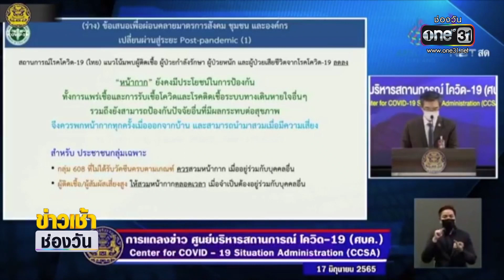คนไทย "ถอดแมสก์" ได้แล้ว | ข่าวเช้าช่องวัน | ข่าวช่องวัน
ตั้งแต่วันนี้เป็นต้นไป การ "ใส่หน้ากากอนามัย" ไม่ใช่ข้อบังคับที่กฎหมายกำหนดอีกต่อไป คนไทยสามารถ "เลือก" ใส่ได้ ตามความสมัครใจ เอาที่สบายใจ อยากใส่ หรือไม่อยากใส่ก็ได้ ยกเว้นคนที่ป่วยติดโควิด ยังคง "ต้องใส่" เพื่อป้องกันการแพร่เชื้อ